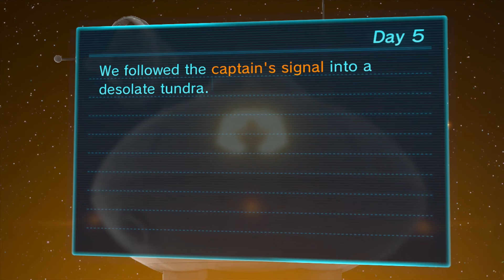Pikmin 3 Gameplay Walkthrough [Day5]